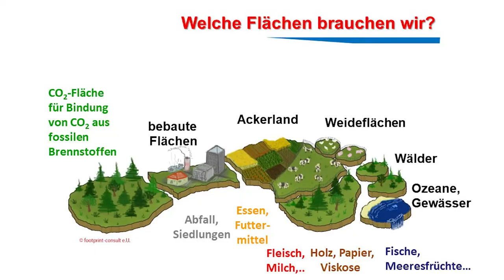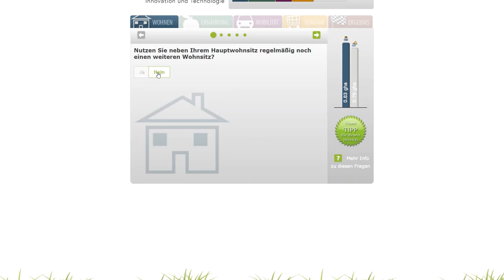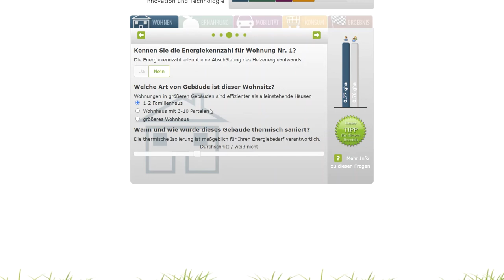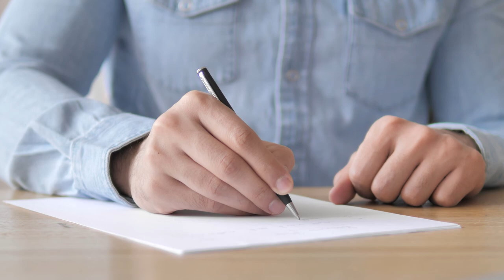Der Ökologische Fußabdruck